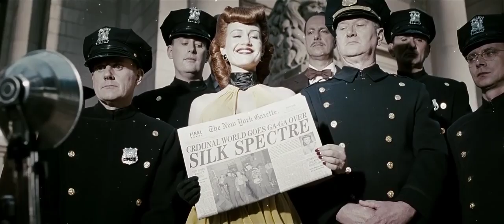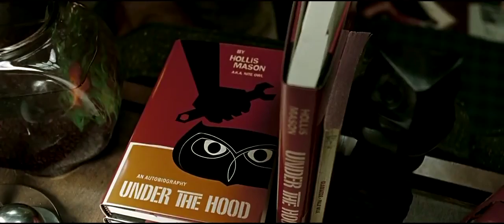Dave Randall Watchmen Presentation Clips